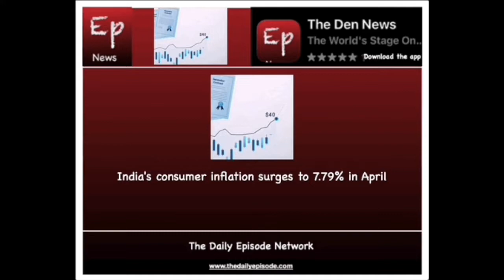What Happened Today - 13 May 2022 - The Daily Episode Network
Checkout the top ten news under one minute.